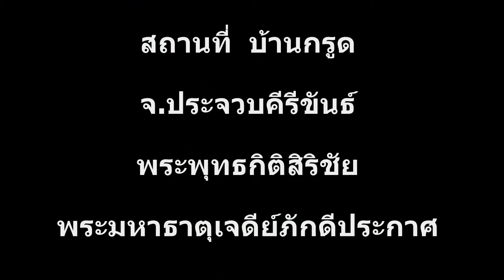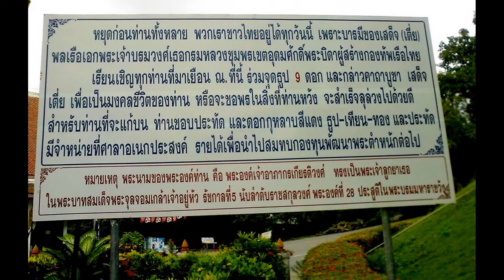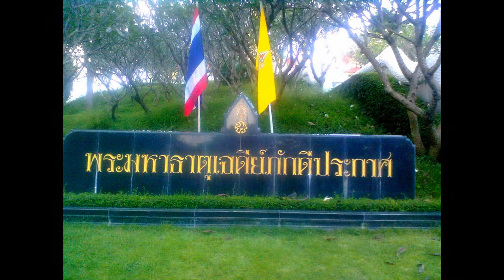บ้านกรูด ประจวบคีรีขันธ์ (บทสวดนะโมตัสสะ)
บทสวดอาจจะซ้ำกันบ้าง แต่สถานที่ต่างกัน คงไม่ว่ากันนะค่ะ (*_*) บทสวดนะโมตัสสะ_สถานที่ พระพุทธกิติสิริชัย พระมหาธาตุเจดีย์ภักดีประกาศ  บ้านกรูด จ.ประจวบคีรีขันธ์